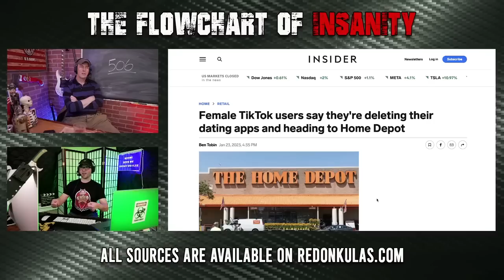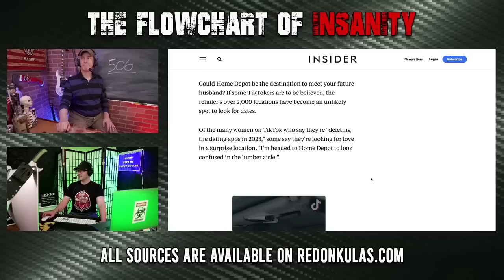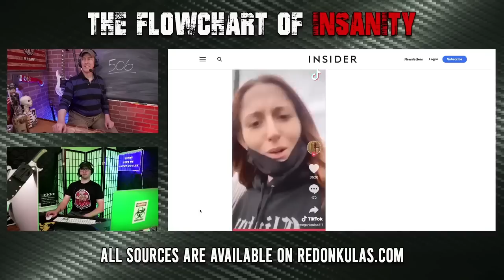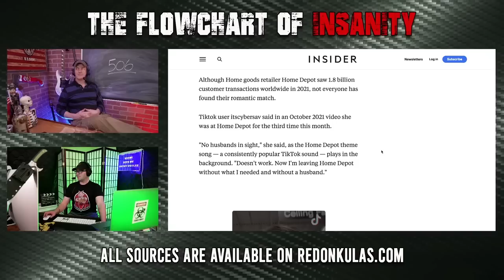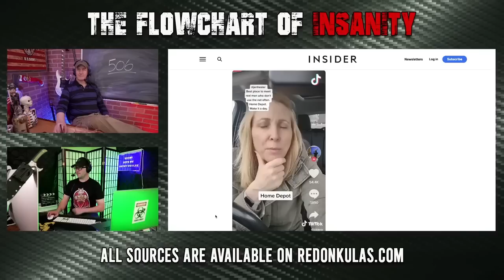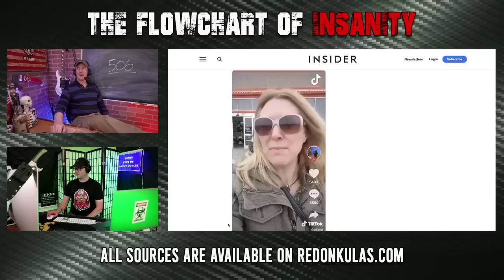Home Depot Husband Hunting | Grunt Speak Shorts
Ladies are looking for stiff wood and hard caulk in the hardware section of your local Home Depot.

Redonkulas.com Productions
29488 Woodward Avenue, Unit 407